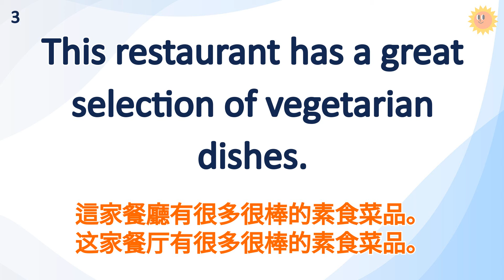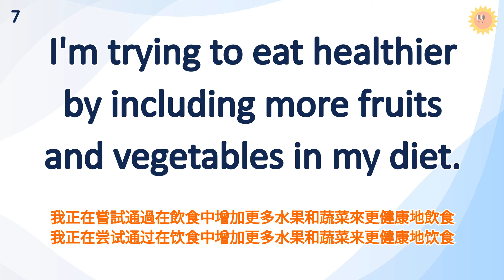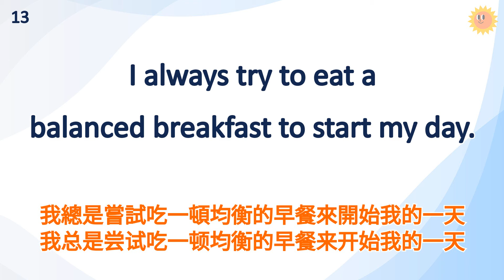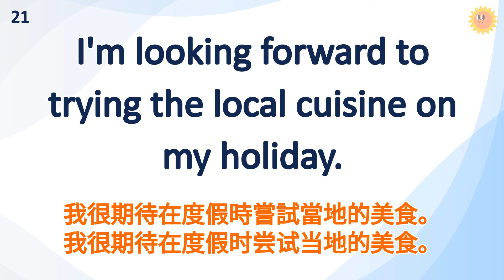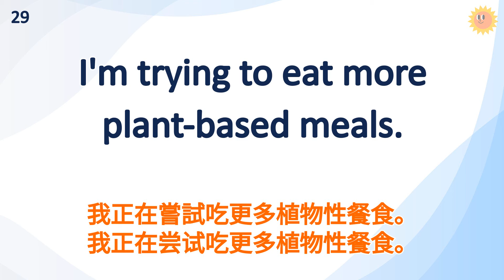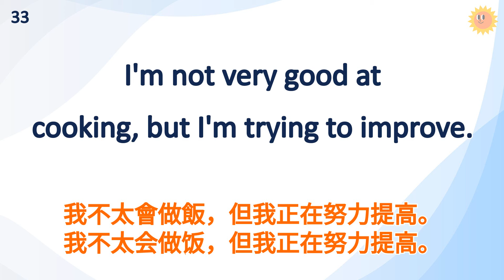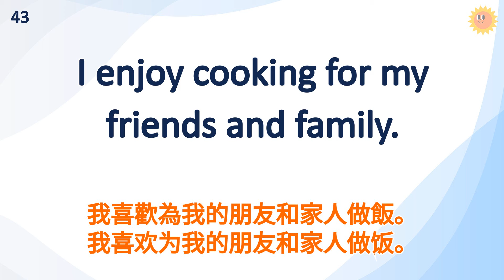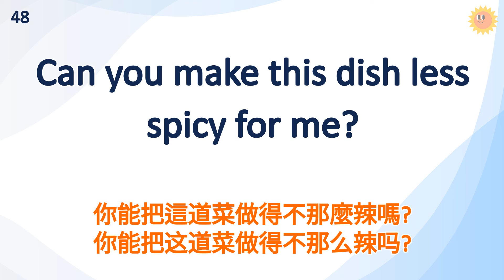🔥【考IELTS必聽！15分鐘聽力訓練】CEFR等級英語訓練: 飲食篇 (等級：B1) | 英語能力訓練｜中級英語 | 英語聽說｜英式常用英語